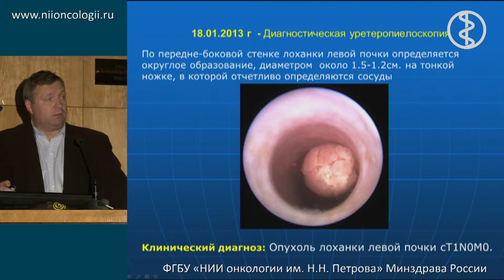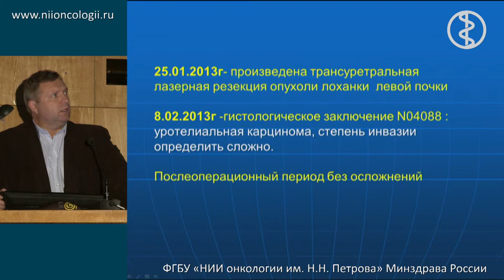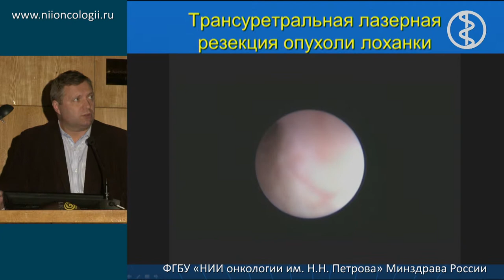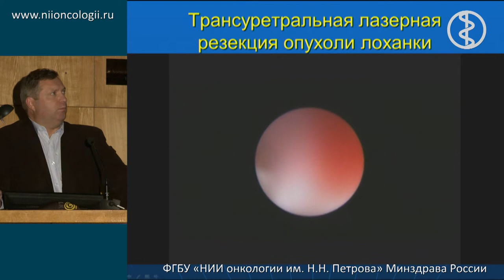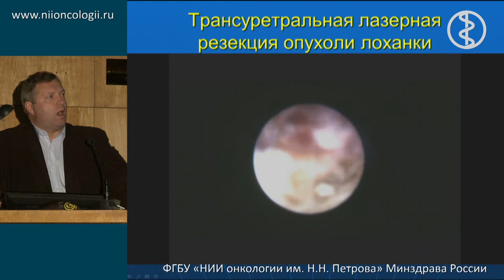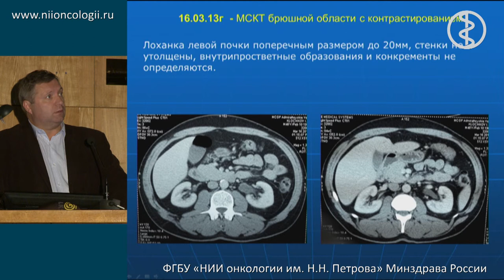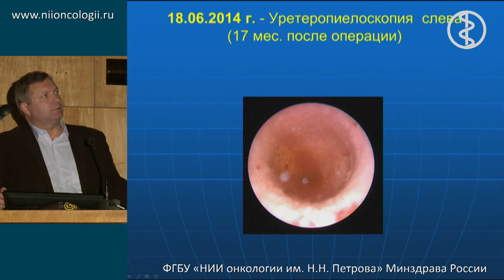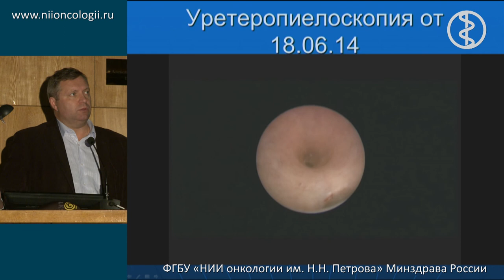Трансуретральная лазерная резекция опухоли лоханки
А.И. Новиков "Реконструктивная хирургия мочевыводящих путей в онкологии"